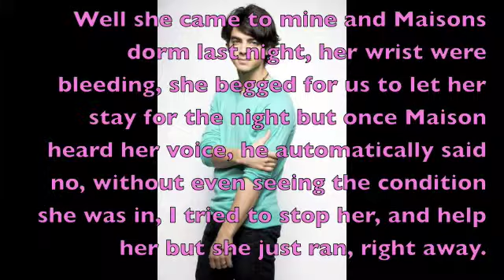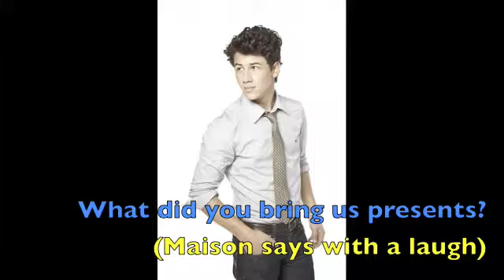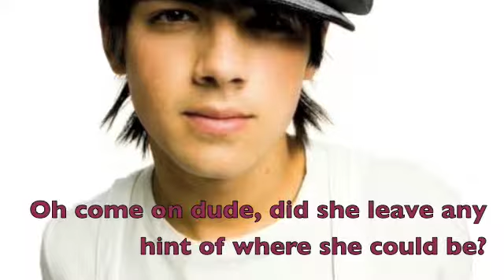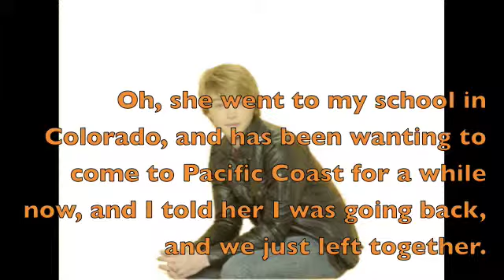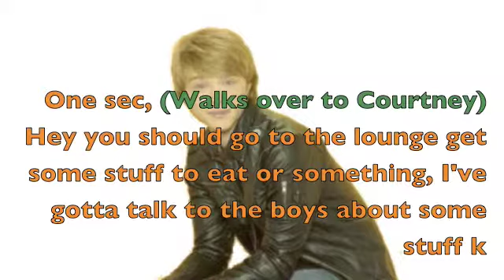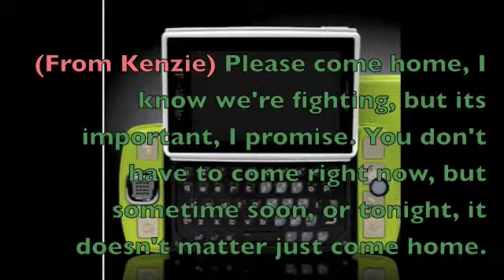Pacific Coast Academy The Series Season 2 Episode 6 "To late to apologize" Part 2